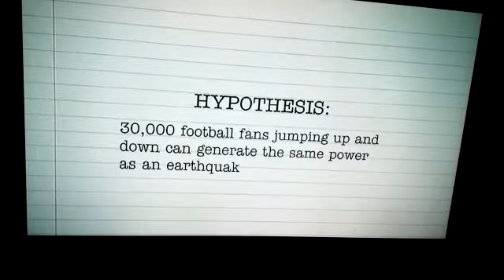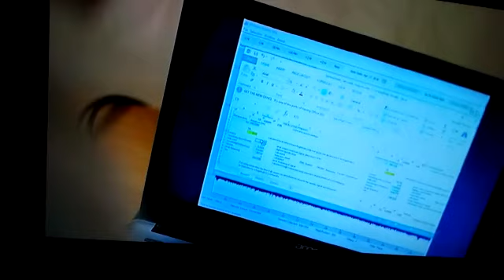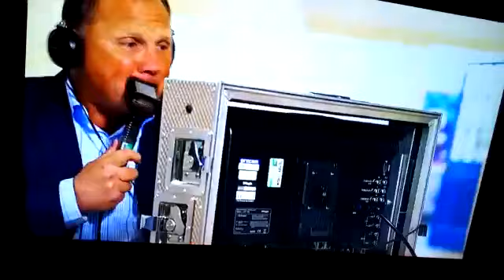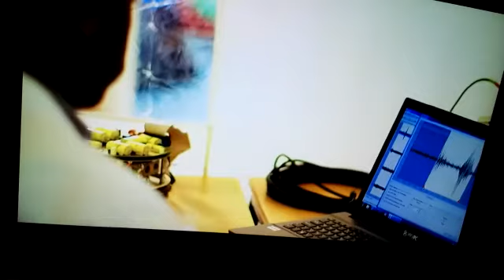A little late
But finally